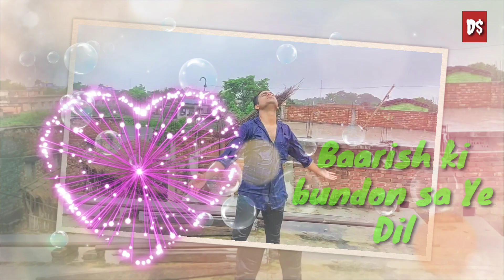Zara Thehro Love song | Armaan Malik | Amaal Malik | Tulsi Kumar | Mehreen pirzada| Dear shahenshah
D$ present, This is New most Romantic Song And This video is directed by Dear shahenshah & Trigger Happy, Daboo Malik. Give it all Your Love !